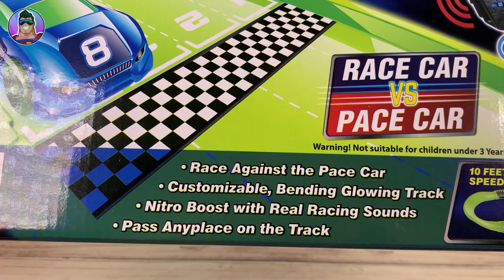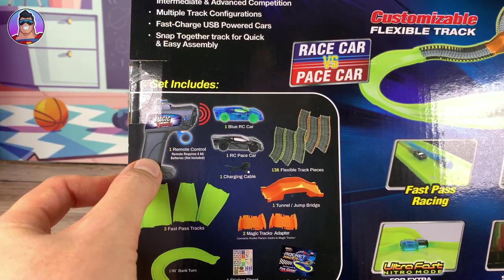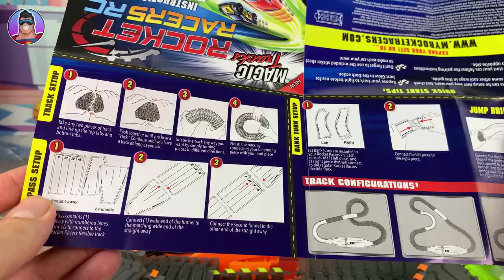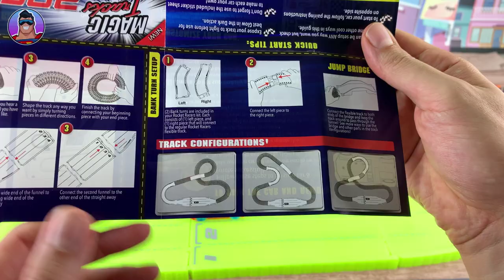Rocket Racers RC | IMPRESSIVE and CHEAP Remote Control Speedway !!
Today we're opening and testing the brand new Rocket Racers Remote Control Speedway!  My conclusion is that this raceway is AMAZING for the price!!  So if you're looking for something new or interested in an AMAZING and cheap toy gift, then the Rocket Racers RC track might be what you are looking for.

- Amazing Tracks That Bend, Flex & Glow!
- Quick Connect- Easily Snap Any Track Pieces Together for A Customized Speedway
- Neon, Glow Track Speedway –Glows in the Dark
- Serpentine Technology Allows You to Create Any Shape or Pattern
- Glow Trail Technology- Light Charges the Track to Create Amazing Glow Trails
- Compact Design- Roll Up & Take it Anywhere!
- RC Car and Pace Car Require 3 X AAA Batteries Each (Not Included)

*SCHEDULE (New Videos)* ➜
New Video: Wed Morning EST
New Video: Sunday Morning EST

Title/s: 'Classic'

Title/s: 'It Just Makes Me Happy', 'I Wish', 'Downtown Funk' & 'Summer Time'